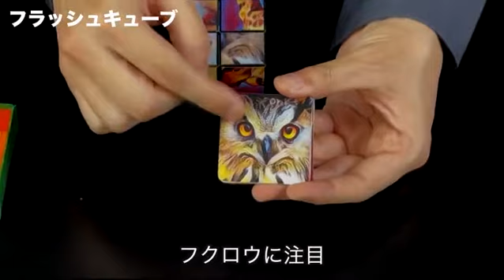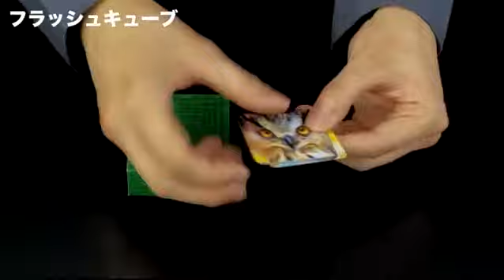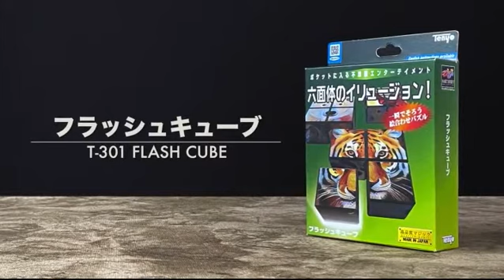Flash cube, Tenyo 2022 //